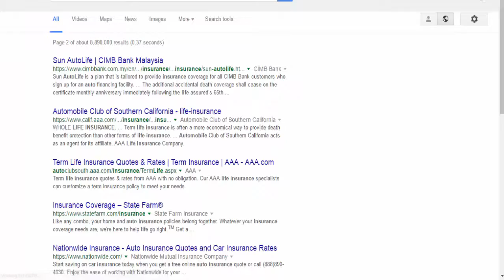Umbrella Insurance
Insurance, generally, is a contract in which the insurer (stock insurance company, mutual insurance company, reciprocal, or Lloyd's syndicate, for example), agrees to compensate or indemnify another party (the insured, the policyholder or a beneficiary) for specified loss or damage to a specified thing (e.g., an item, property or life) from certain perils or risks in exchange for a fee (the insurance premium).[2] For example, a property insurance company may agree to bear the risk that a particular piece of property (e.g., a car or a house) may suffer a specific type or types of damage or loss during a certain period of time in exchange for a fee from the policyholder who would otherwise be responsible for that damage or loss. That agreement takes the form of an insurance policy.

variable life insurance
whole life insurance definition
life insurance types
guaranteed life insurance
whole life insurance rates
car insurance premium
medical coverage
cheap auto insurance quotes
uk insurance
insurance services
nationwide quote
insurance sales
cheapest insurance companies
insurance quotes online auto
health insurance agent
life insurance quotes online
life insurance cost